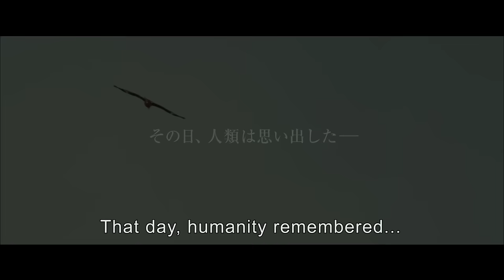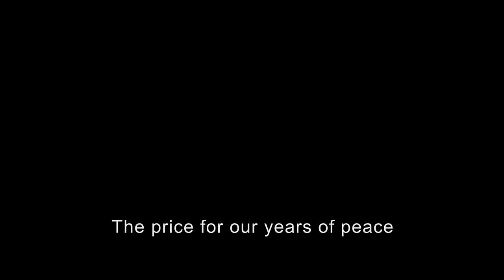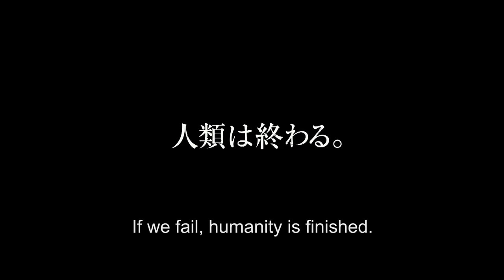ATTACK ON TITAN Part 1 Trailer (Australia & New Zealand)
English subtitled trailer for the Australia & New Zealand theatrical release of ATTACK ON TITAN Part 1. Video courtesy of Madman Entertainment.